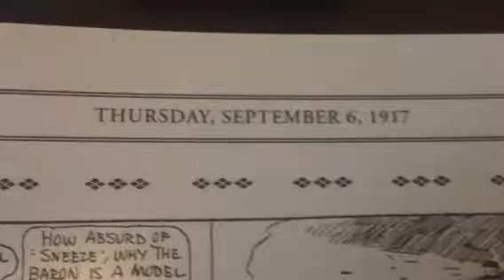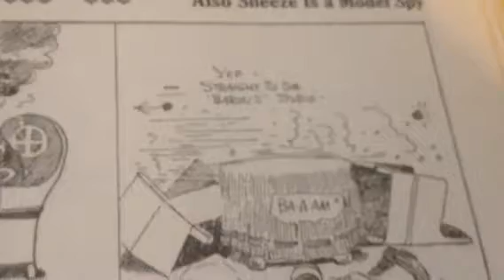100 Years Ago in Comics 'Baron Bean' September 6 1917